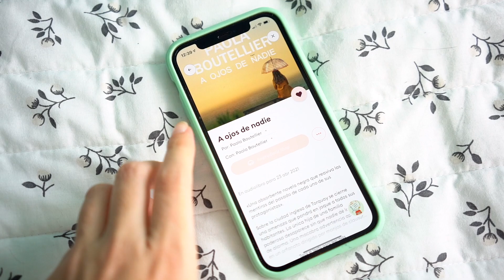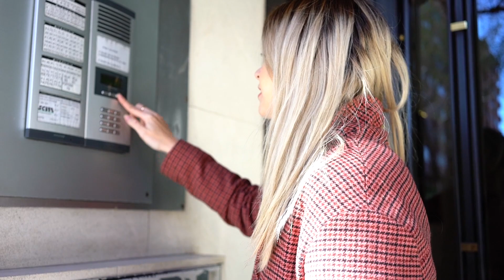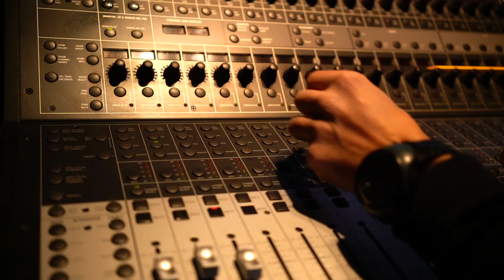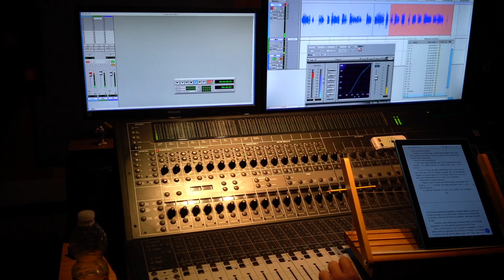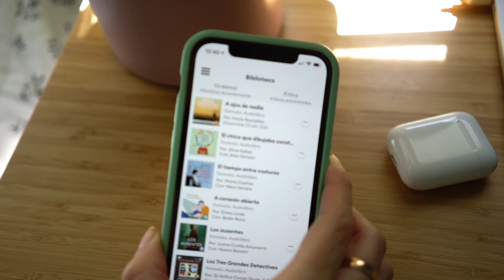¿CÓMO SE GRABAN LOS AUDIOLIBROS? || Así grabé el mío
Este vídeo está patrocinado por Storytel, mil gracias por confiar siempre en mí y haber grabado conmigo este audiolibro ha sido todo un sueño cumplido, ¡Espero que os guste bichejines!

Podéis comprar mi novela “A ojos de nadie” en España

Para Latinoamerica